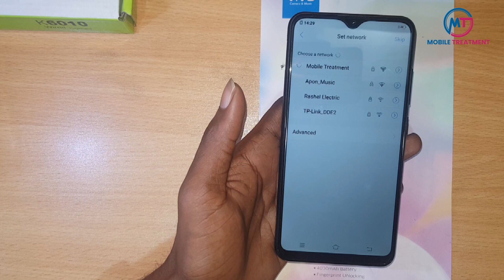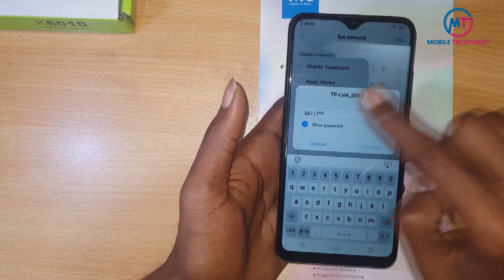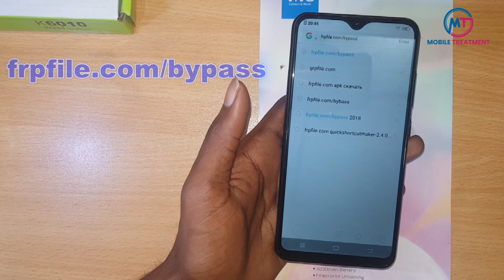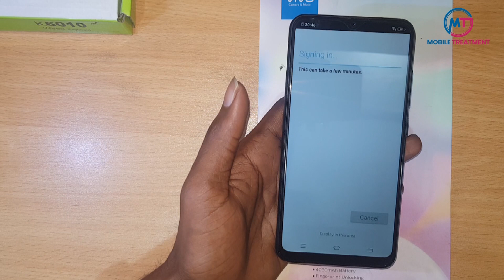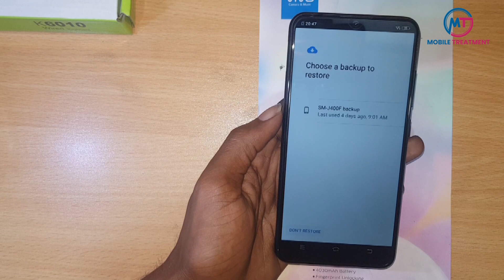Bypass Frp Vivo V11 /Vivo Y91 / Vivo Y91i / Vivo Y95 /Vivo Google Account Bypass New Way 2019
Bypass Frp Vivo V11 /Vivo 91 / Vivo Y91i  / Vivo Y95 /Vivo Google Account Bypass Same New Way 2019

[if any problem just  comment blow]
.OR.

plz stay with us , more video up coming ,